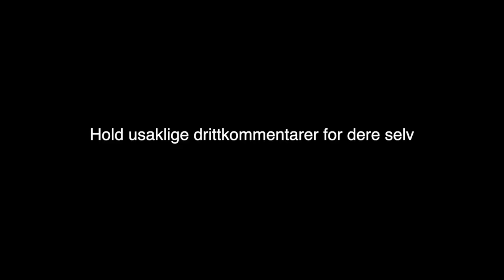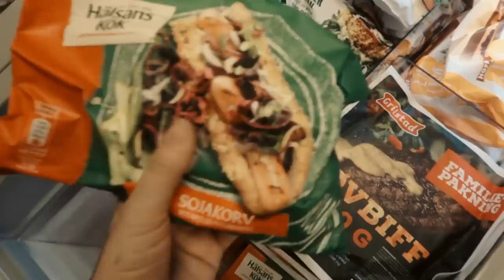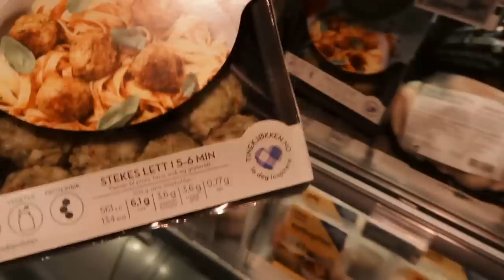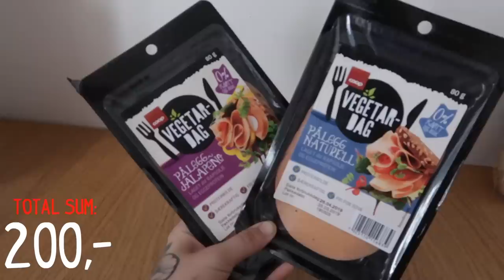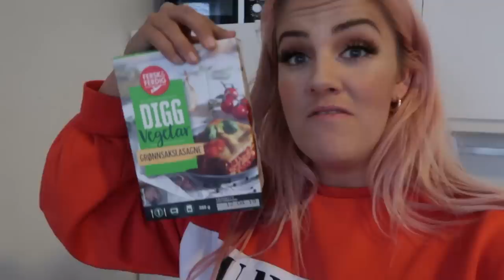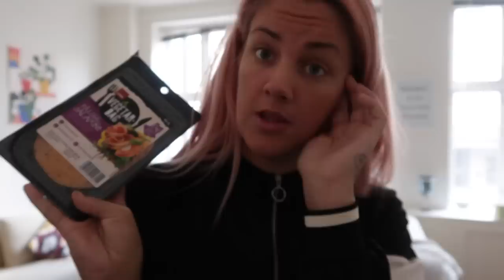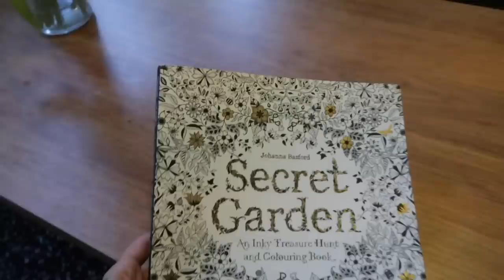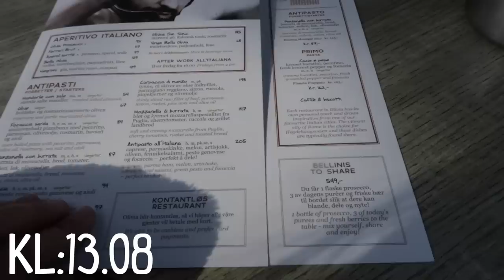VEGETARIANER I EN UKE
♥ Video/redigering:
✰Kamera: Canon EOS 700D + SIGMA 18-55mm f/1.8
✰Vlog Kamera: Canon powershot G1X og Canon Legria Mini
✰ Lyd: Røde Mic Pro & Blue Yeti
✰ Redigering: Final Cut Pro X